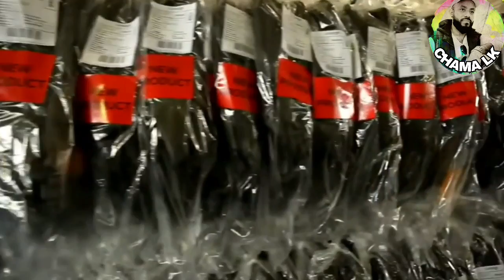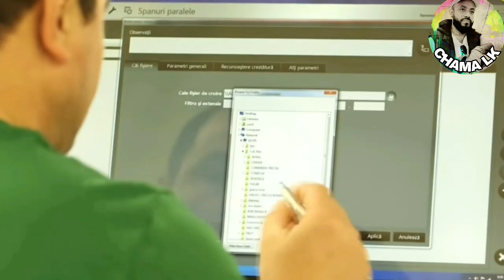PRODUCTION - ROMANIA GARMENT FACTORY JOBS IN ROMANIA (jobs vacancies)රුමේනියාවේ ඇඟලුම් ක්ෂේත්‍රය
romania jobs jobs in romania romania romania jobs visthara

 romania sinhala romania job vacancies 2021 romania job

 thousands free visa jobs in romania 2022 job vacancies

 romania jobs in romania for fresher 2021 jobs in romania for

 pakistani 2021 sinhala romania romania job vecency job

 romania romania jobs 2021 romania jobs for indian romania

 jobs for sri lanka vacancies free visa jobs in romania romania

 job vacancies romania srilanka